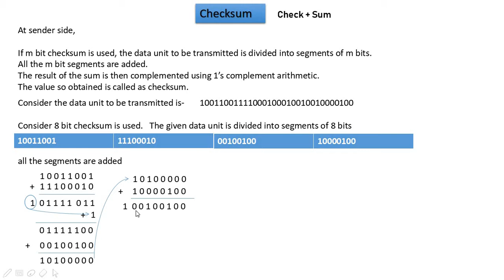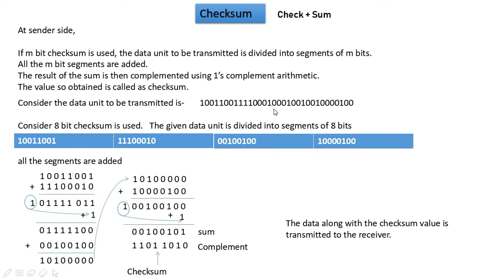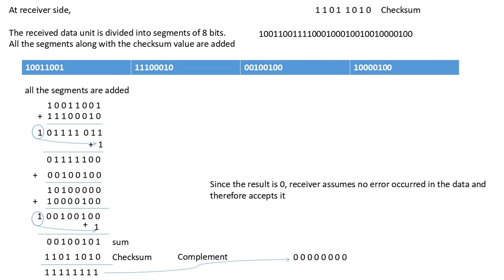Computer Networks| Checksum | Error Detection | GATE | CSE| NET